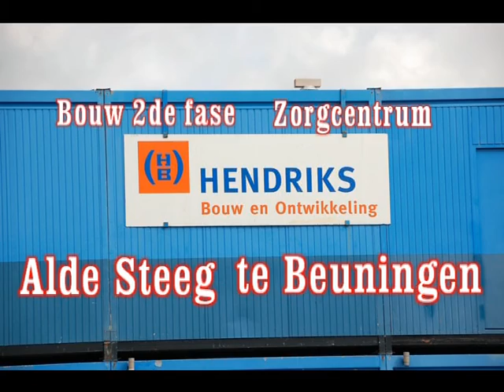Bouw 2de fase Alde Steeg deel 2 2015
Bouw 2de fase Alde Steeg te Beuningen 2015